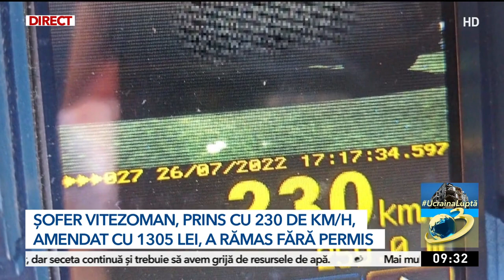Şofer cu Ferrari, prins cu 230 de km/h pe autostrada A1 între Lugoj şi Deva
Un şofer cu Ferarri a fost prins când conducea cu 230 de km/h pe autostrada A1, între Lugoj şi Deva. Bărbatul a fost amendat şi i-a fost reţinut permisul de conducere pentru patru luni.